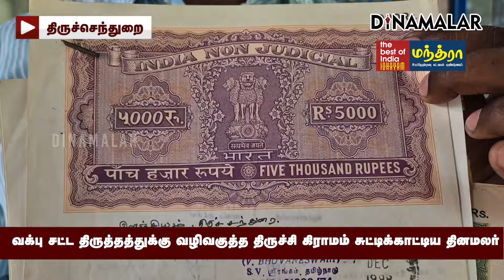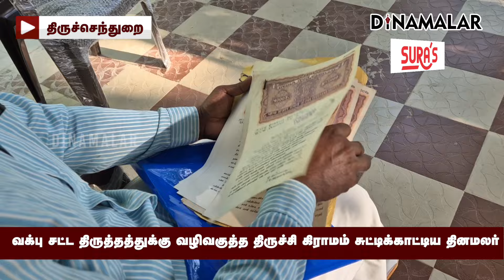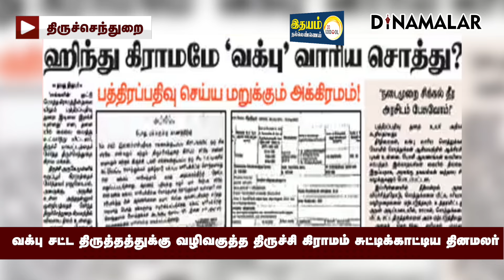வக்பு சட்டத்தை திருத்த இது தான் மூல காரணம்!|Waqf Act Amendment Bill|Central Govt |Tiruchi village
திருச்சி திருச்செந்துறை கிராமம் முள்ளிகளப்பூரைச் சேர்ந்தவர் ராஜகோபால்.

2022ல் இவர் தனக்கு சொந்தமான 1.2 ஏக்கர் நிலத்தை விற்க சார் பதிவாளர் அலுவலகத்தை அணுகினார்.

அந்த கிராமத்தில் உள்ள அனைத்து நிலங்களும் வக்பு வாரியத்துக்கு சொந்தமானவை என பதிவுத்துறை தலைவரிடம் இருந்து அறிவிப்பு வந்ததாக சார் பதிவாளர் அலுவலகத்தில் தெரிவிக்கப்பட்டது.

நிலத்தை விற்க தடையின்மை சான்று பெற வேண்டும் என தமிழக வக்பு வாரியம் உத்தரவு அடிப்படையில் பதிவுத்துறை தலைவர் இந்த அறிக்கையை பிறப்பித்தது தெரிய வந்தது.

இதேபோல பல கிராமங்களிலும் சர்ச்சை ஏற்பட்டு மக்கள் மத்தியில் கொந்தளிப்பு உருவானது.Waqf Act Amendment Bill|Central Govt |Tiruchi village